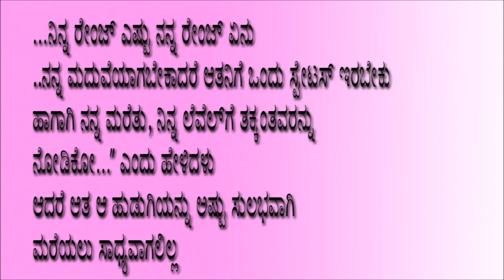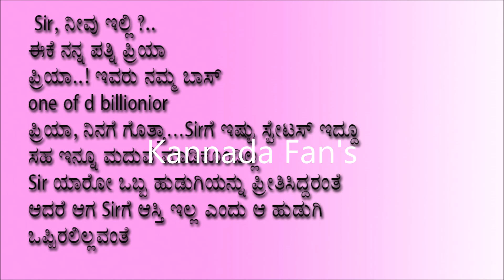ಒಬ್ಬ ದೊಡ್ಡ ಪ್ರೇಮಿಯ ಕಣ್ಣೀರಿನ ಸತ್ಯ ಕಥೆ | Kannada Real Love Story For Kannada Fan's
Watch ಒಬ್ಬ ದೊಡ್ಡ ಪ್ರೇಮಿಯ ಕಣ್ಣೀರಿನ ಸತ್ಯ ಕಥೆ  | Kannada Love Story For Kannada Fan's